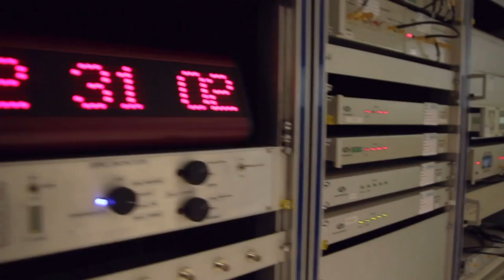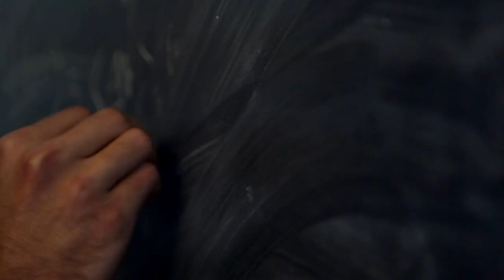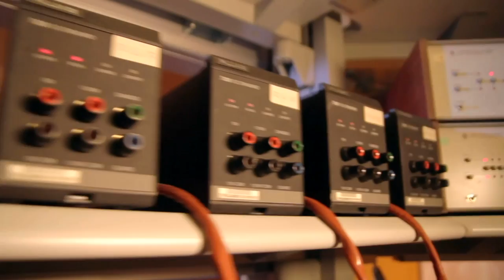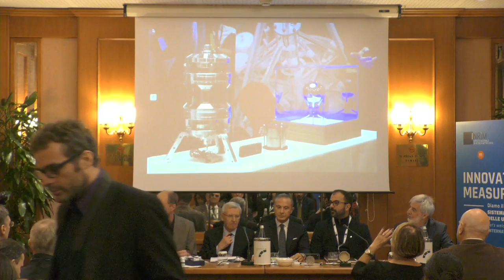Conferenza stampa "Innovation in measurement"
“IL FUTURO PROSSIMO DEI PESI E DELLE MISURE”
La scienza non smette mai di stupirci con nuove scoperte e invenzioni. Le misure, strumento di conoscenza e verifica, contribuiscono da sempre al suo sviluppo. Il progresso scientifico e tecnologico degli ultimi decenni richiede oggi misurazioni sempre più precise e affidabili.

È dunque tempo di aggiornare il nostro sistema di misura: dopo decenni di studi e di esperimenti gli scienziati sono pronti per una revisione epocale del Sistema Internazionale delle unità di misura. Spetta ora alla ventiseiesima Conferenza Generale dei Pesi e delle Misure, che si riunisce a Versailles dal 13 al 16 novembre 2018, sancire il passaggio alla nuova era, in cui le unità di misura di base faranno riferimento non più a oggetti fisici o proprietà della materia, ma alle leggi della natura.

Che cosa significa? E quale impatto avrà questo cambiamento su tutti noi?

L’Istituto Nazionale di Ricerca Metrologica, l’ente che assicura all’Italia precisione e affidabilità in ogni misurazione, ha indetto a Roma una conferenza stampa per spiegare quello che è stato deciso in Francia e quello che dobbiamo attenderci da questo sviluppo per il futuro ormai prossimo dei pesi e delle misure.
Conduce la conferenza Piero Bianucci
Intervengono
Diederik Wiersma, Presidente INRIM
Maria Luisa Rastello, CIPM e INRIM
Giuseppe Rossi, Presidente Accredia
Mario Fiorentino, MISE
Lorenzo Fioramonti, MIUR